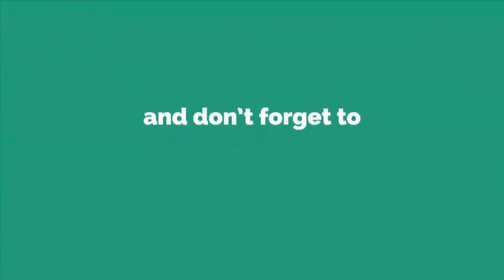DIY Woolen art and craft - Woolen Door Hanging Making - Woolen Craft Idea - Best reuse ideas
Woolen art and craft - Woolen Door Hanging Making - Woolen Craft Idea - Best reuse ideas